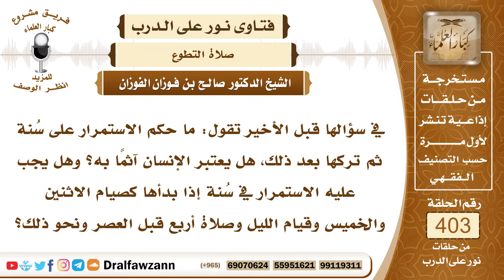5336- حكم ترك بعض السنن بعد المداومة عليها - الشيخ صالح الفوزان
"5336- في سؤالها قبل الأخير تقول: ما حكم الاستمرار على سُنة ثم تركها بعد ذلك، هل يعتبر الإنسان آثمًا به؟ وهل يجب عليه الاستمرار في سُنة إذا بدأها كصيام الاثنين والخميس وقيام الليل وصلاة أربع قبل العصر ونحو ذلك؟
الجواب: السُّنة بمعنى المستحب هو ما يثاب فاعله ولا يعاقب تاركه فلا حرج في ترك السُّنة ولو كان قد داوم على فعلها لا حرج عليه في تركها؛ لأنها ليست واجبة وكونها يستمر عليها هذا أفضل وأحسن على ما اعتاده من الخير أحسن؛ لئلا يتكاسل ولئلا يتباطأ عن فعل الطاعة، فالسُّنن المستحبة يجوز فعلها ويجوز تركها والمداومة عليها أحسن إذا اعتقد أنها مستحبة ولم يعتقد أنها واجبة.
السيرة الذاتية :
للاشتراك في قناة الشيخ صالح الفوزان

14_ الشيخ محمد أمين الشنقيطي
يتيوب

15_سماحة المفتي عبد العزيز آل الشيخ
 يوتيوب

رئيس الفريق
لمشروع كبار العلماء